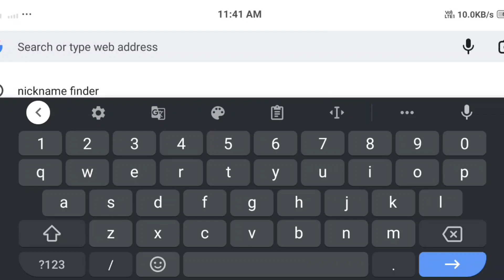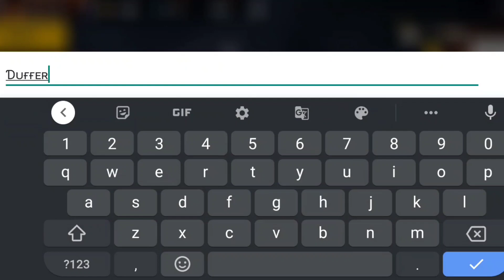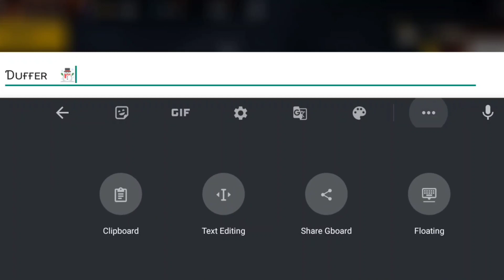How To Use Doll Symbol In Free Fire || Best Unique Symbol For Free Fire Names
1. Garena Free Fire Indonesia
2. Garena Free Fire Brazil
3. Garena Free Fire Brasil
4. Garena Free Fire India
5. Garena Free Fire Singapore
6. Garena Free Fire Thailand
7. Garena Free Fire Bangladesh